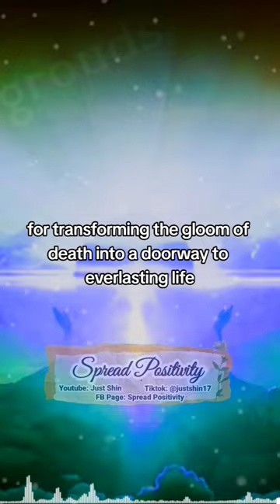APRIL 2, 2024, TUESDAY | DAILY MEDITATIVE PRAYER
APRIL 2, 2024, TUESDAY
DAILY BIBLE PODCAST
DAILY CHRISTIAN PODCAST
DAILY BIBLE STUDY
DAILY MEDITATIVE PRAYER

ROAD TO 3️⃣0️⃣0️⃣0️⃣ FOLLOWERS
SPREADING POSITIVITY